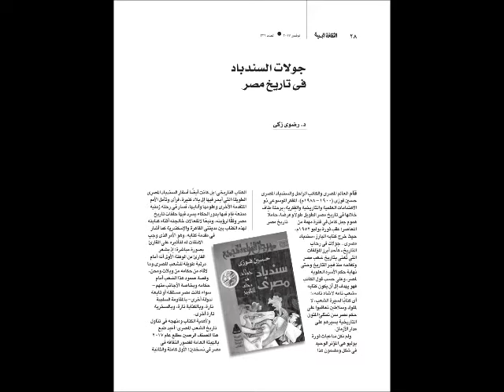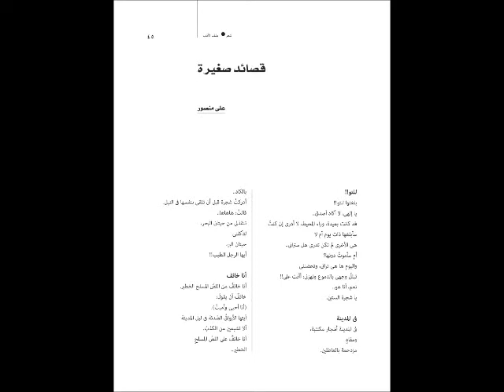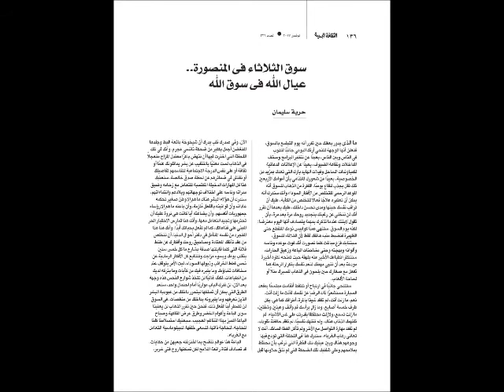عدد نوفمبر 2017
مجلة الثقافة الجديدة